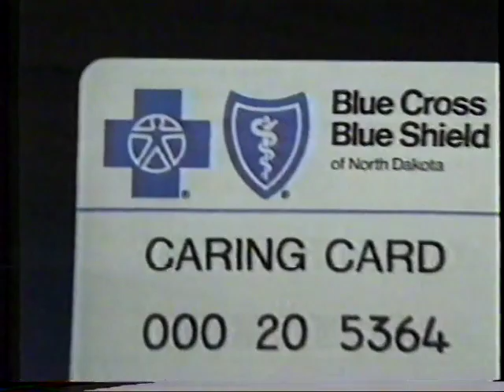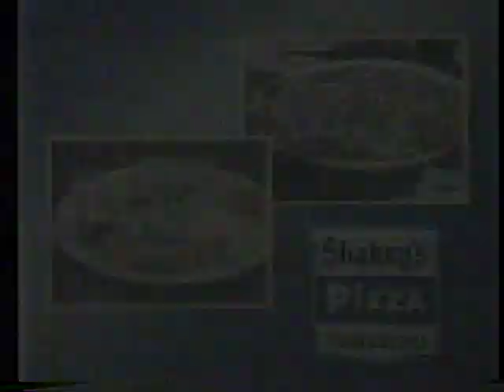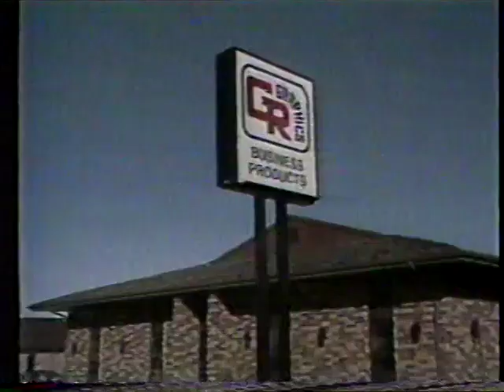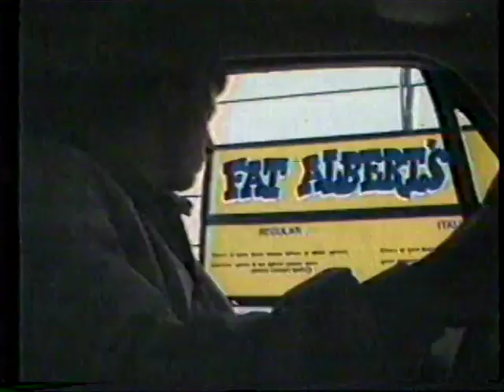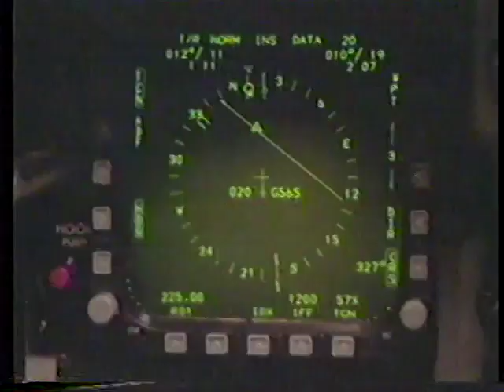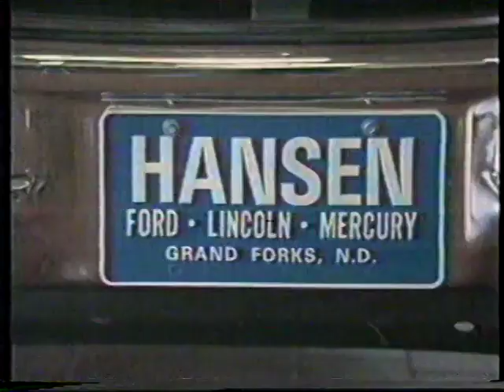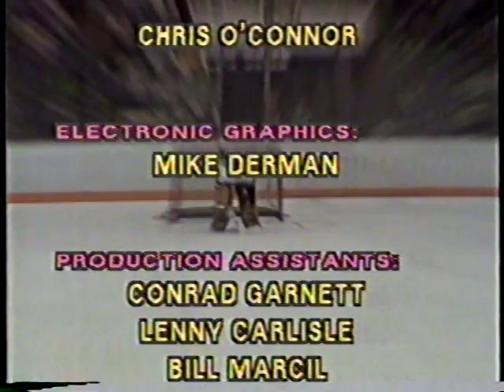Sioux Bucky Nov 1 1986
The Hrkac Circus takes on Bucky Badger in game two of their WCHA series at the Old Ralph.  Bucky looking for a little revenge after getting crushed on Halloween night.